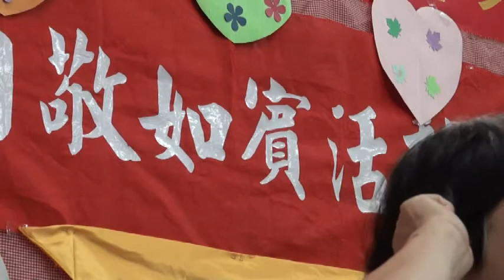預防失智操-土庫鎮第一樂齡